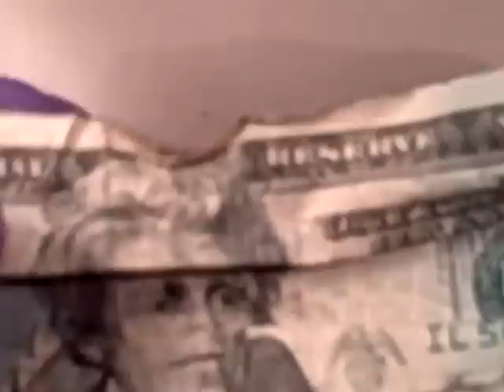Bat man on a twenty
hidden image on a twenty dollar bill